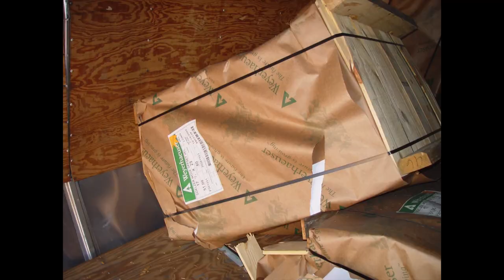Truck Wreck Pictures Highclass Towing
Truck Wreck Pictures Highclass Towing And Jenkins And Lance Best Road Crew Ever.. Best And The Fastest To Reopen The Lanes!Thanks To Highclass Towing, Jenkins, Lance...Just Do A 5 Star Job Most Dangerous Work Places In The World..Music By Onlap - The Awakening...The scariest jobs in the world!..Final Cut Pro